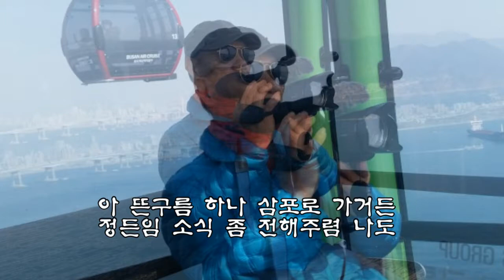삼포로 가는길(원곡 강은철)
구독을 꼭 눌러 주세요